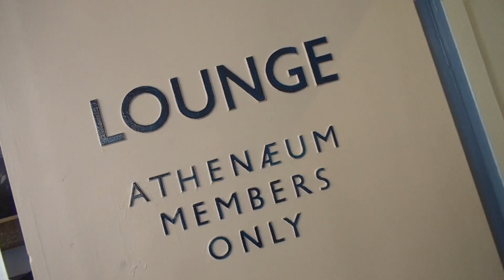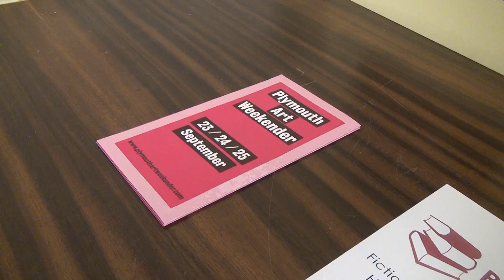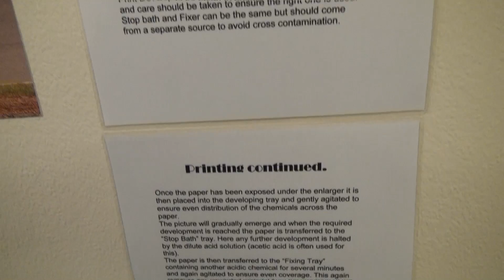Plymouth Art!s Weekend 23rd-25th September At The Athenium Theater drakes Circus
THE PLYMOUTH ATHENAEUM
Founded 1812
With art shows all over Plymouth over three days I was running a marathon getting to see it all. Inspirational in some ceases. It was great to talk to artists and tell tgem that I am a media fraud using false documents to recorded tghem. Not realy tghat the tongue in cheeck answer to a trowel who put that in my comments. Section
Chris Summerfield Photo TV Media. The Athenium Thatre Plymouth.
Welcome

Membership of the Athenaeum is open to all who are interested in the study and promotion of the Arts, Literature, Science and Technology. Members are encouraged to enjoy this wide range of interests.

General Information - Opening Hours

The Athenaeum building is open to members on weekdays,
It is also open when an Athenaeum activity or letting of parts of the premises is taking place.

Try us out for one month
- FREE! -

Non members are invited to Tuesday and Thursday lectures/talks, admission free.
(See members' page for details)

Spaces in the East car park are now available for hire. Short or long term.
(West car park is strictly members only)

Spaces (including the 340 seat hall) are available for hire. (Part day or longer term).

Charity No. 216963 & Company No. 19639
Google Them